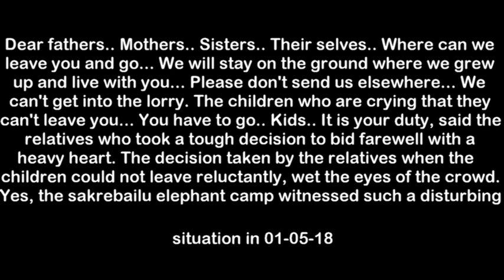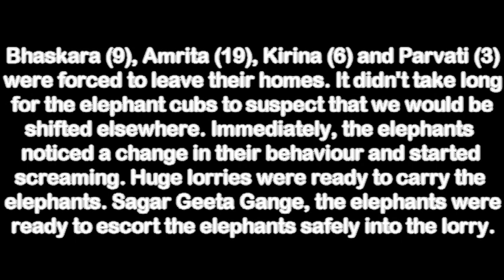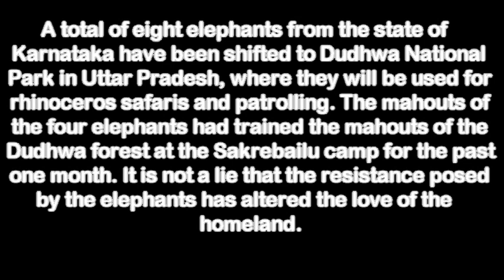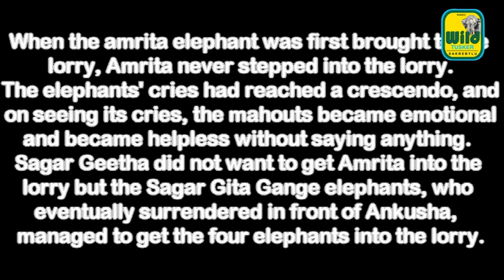Sakrebylu camp elephant shifted to dudwa tiger reseve in 2018